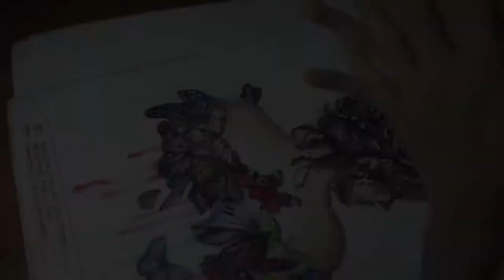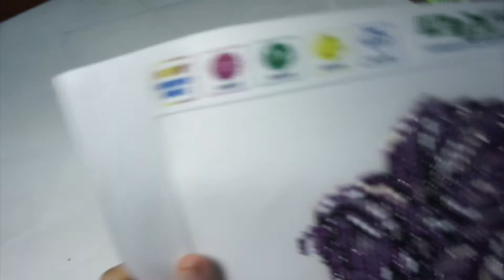My new hobby (diamond painting) | Joy Ann Manoguid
Hi guys I’m sorry for not posting a video for almost 3 months but I’m back now

And i want to share with you my one of my new hobby

Watch till the end maybe you are on my ShoutoutSegment

To feature on my next video just 💜comment  and like this video

You have questions about me comment it on my latest post on ig use
You will also feature on that video

with Subject :  Joy Ann Manoguid

Thank you so much, 'till my next video bye 💋 xoxo